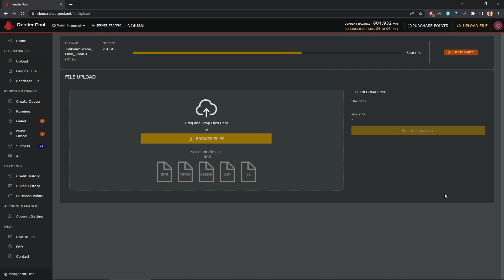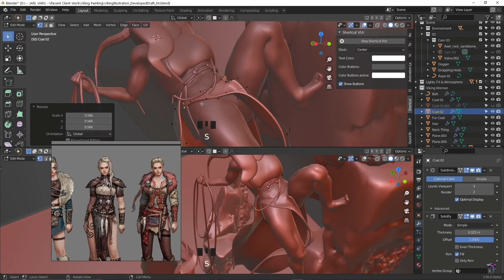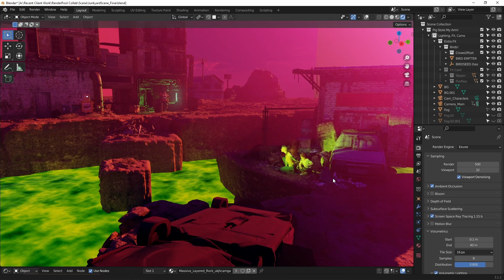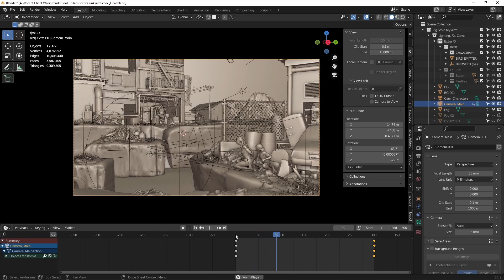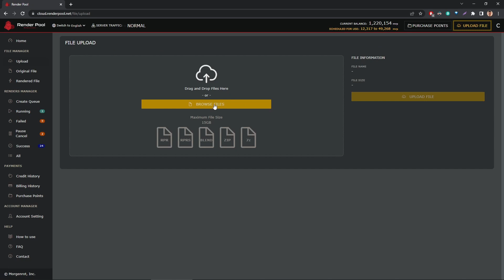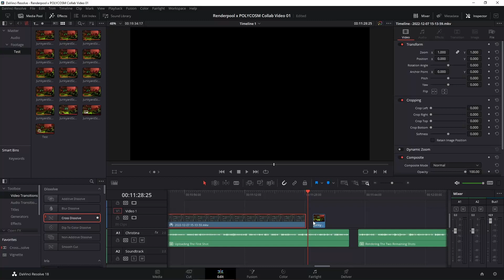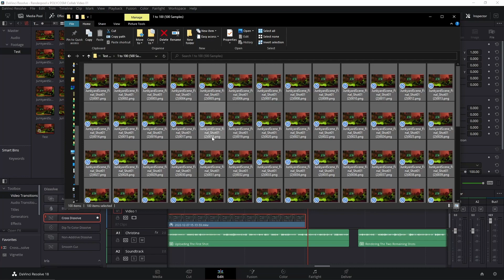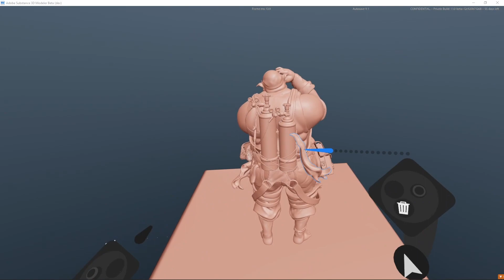SIDE QUEST | "Pig Stole My Arm!" | Rendering A Post-Apocalyptic Junkyard Blender Scene w/ Renderpool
This week we'll take a look at a personal project of mine, a post-apocalyptic junkyard scene in Blender named "Pig Stole My Arm!", and explore how to speed renders by 20 times using the online service Renderpool.

WANT TO LEARN HOW TO BECOME A MASTER SCULPTOR IN BLENDER?

In order to learn how to sculpt in Blender, I took a CG Boost course called "Mastering Sculpting in Blender". Zach Reinhardt covers literally EVERYTHING you need to know about sculpting in Blender, and a bit more. If you're interested in levelling up your sculpting skills quickly, I couldn't recommend a better course than this.

POLYCOSM aims to bring you high quality tutorials looking into concept creation from a 2D -AND- 3D perspective. The channel is run by Freelance artists Christina Myrvold and Omercan Cirit who both work in the entertainment industry on a full-time basis.

We want to share tips and tricks, show you how to come up with creative ideas, use reference efficiently and showcase different 2D and 3D workflows. (And especially a combination of both!)

Timestamps:

0:00 Intro/Video Summary
0:38 What Is A RenderFarm, Do You Need It?
1:20 About The Junkyard Scene
2:44 Similar Videos (Worldbuilding In Blender)
3:09 The Initial Composition Shot, Things To Keep In Mind
4:06 Switching Between Eevee And Cycles
4:46 How To Not Kill Your Computer (Hopefully)
6:19 Animating The First Camera
8:22 Prepping The Blender File For Renderpool
8:54 ZIP-ing When Files Can't Be Packed
9:40 Uploading The First Shot
11:37 Rendering The Two Remaining Shots
12:00 Renderpool's New Unlimited Plan
12:57 Benefits Of Rendering Several Camera Shots At The Same Time
13:49 Final Animations
14:12 Final Thoughts, Render Comparisons